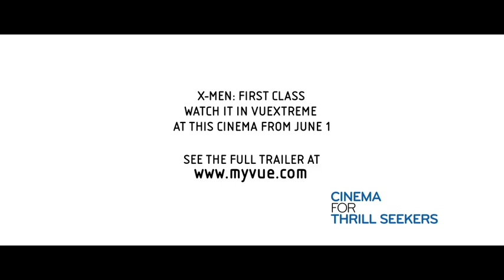X-Men: First Class VueXtreme cinema ident